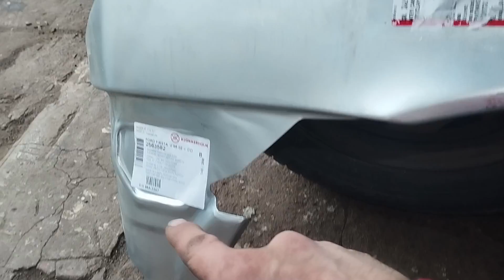Ekspresowa blachareczka i klient zadowolony. Nadkole ford fiesta